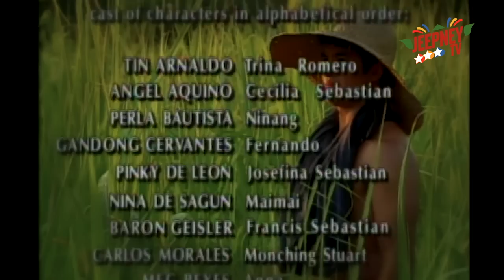Recuerdo de Amor: Full Episode 177 | ABS-CBN Classics